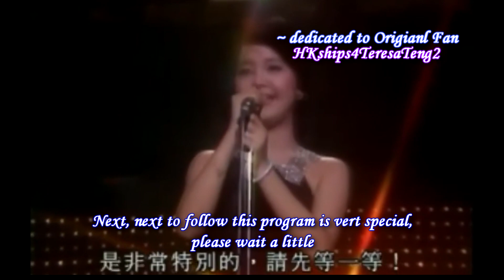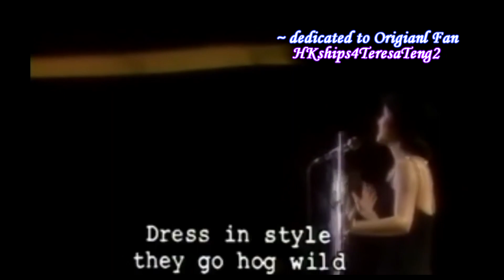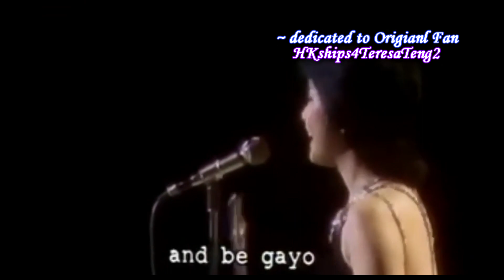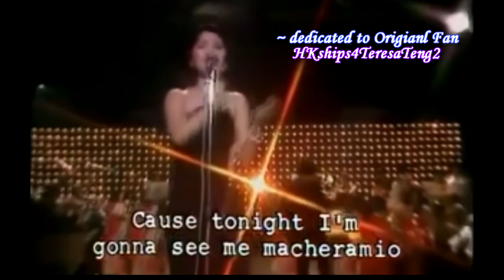鄧麗君 Teresa Teng Jambalaya 1976 Lee Theater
Originally written and sung by Hank Williams Sr. in 1952, Teresa Teng performed this song at her 1976 Lee Theater Concert in Hong Kong.